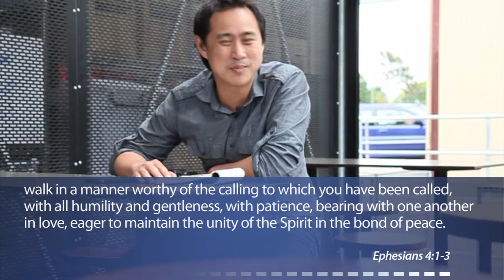RelateWELL Session 3: Humility and Gentleness Introduction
RelateWELL Session 3